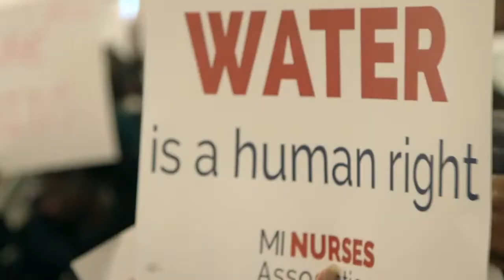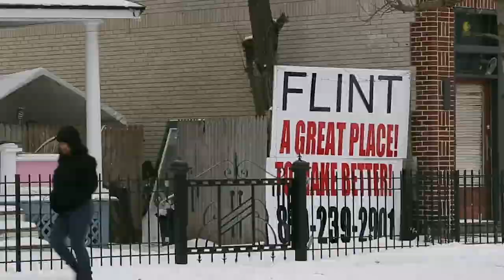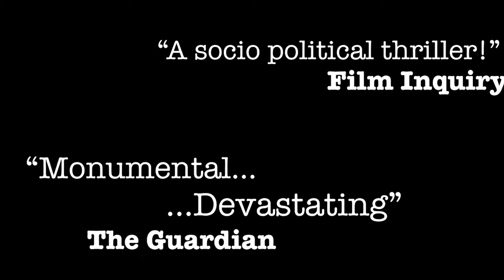"FLINT" 2022 the stunning documentary just RELEASED on April 29th .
FLINT: This major, stunning documentary - filmed over 5 years to -expose probably the worst man-made poisoning in American history - was just RELEASED on April 29th ,SAME WEEK OF THE FATAL WATER SWITCH from the lake to the river 8 YEARS AGO . Check out this enlightening conversation with Dr. Karen Weaver,  Flint Mayor at the time of the disaster and Anthony Baxter, the Director, a BAFTA award-winning  UK filmmaker and journalist (You've Been Trumped, You've Been Trumped Too).
Dr.Weaver served as the first female Mayor of Flint from 2015 to 2019 and was the 2nd Vice President of the African American Mayors Association. She has a Ph.D. in Child and Family Clinical Psychology with a specialization in pediatric psychology  She fought to bring drinking non poisoned water back to her citizens  and was opposed in every way.